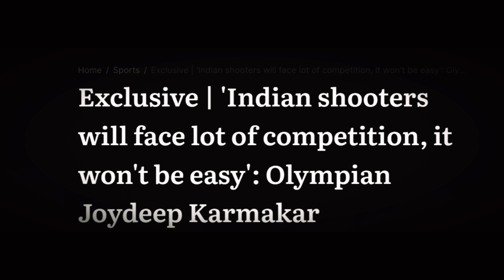Hopefully Indian flag will soar high in Paris 2024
Wishing all the Indian Contingent a very best !!